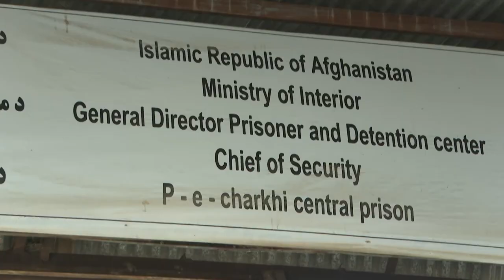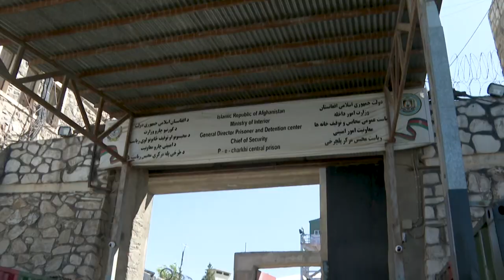La mayor prisión de talibanes de Afganistán, ahora vacía y abandonada | AFP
Era uno de los lugares más temidos por los talibanes, donde miles de ellos fueron encarcelados por luchar contra el gobierno afgano, y hoy, el centro penitenciario de Pul-e-Charkhi, al este de Kabul, es un lugar totalmente abandonado.